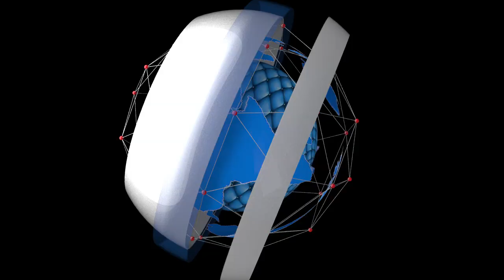Nigeria Partners With Russian Firm To Establish Nuclear Power Plant